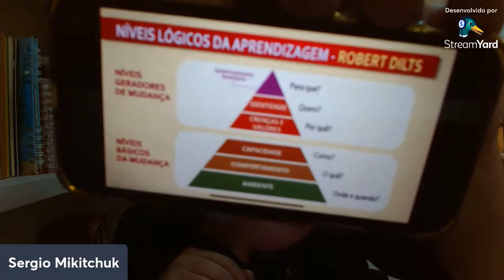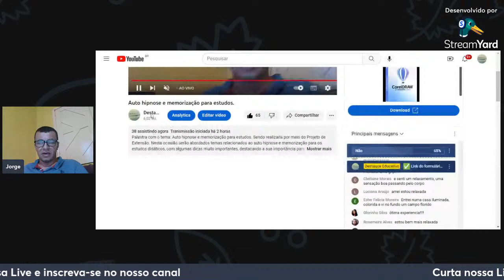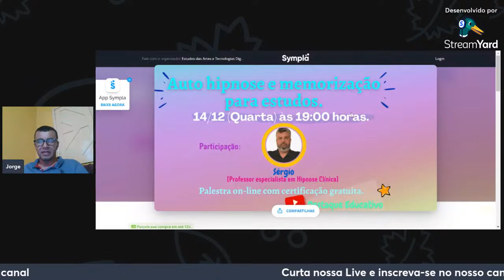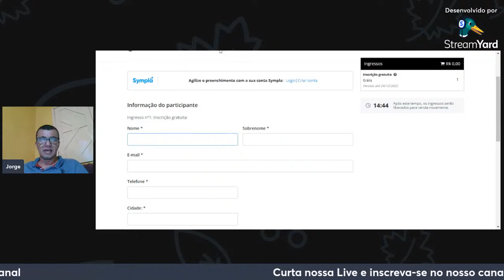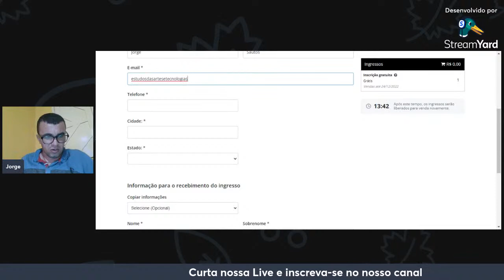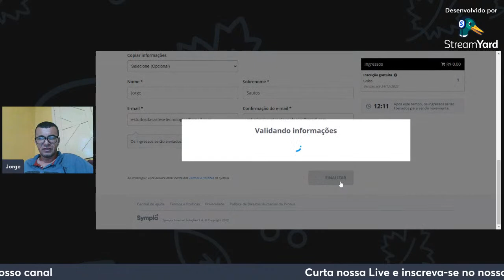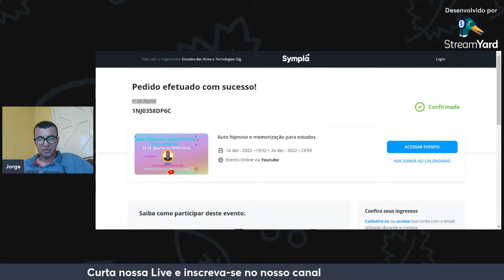Auto hipnose e memorização para estudos.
Palestra com o tema: Auto hipnose e memorização para estudos. Sendo realizada por meio do Projeto de Extensão. Nesta ocasião serão abordados temas relacionados ao auto hipnose e memorização para os estudos didáticos, com algumas dicas muito importantes, destacando a sua importância para as práticas e do processo de aprendizagem, estaremos compartilhando conhecimentos sobre a temática.

🔸 Professor Jorge;
🔸 Professor Sérgio de Hipnose Clínica

🌐 📍 O link do formulário ficará disponível na hora da palestra.